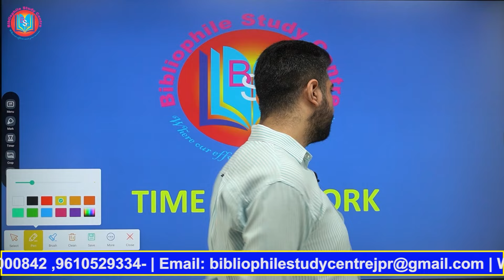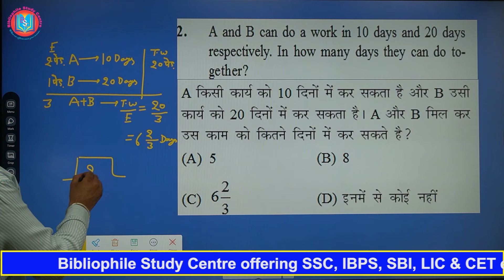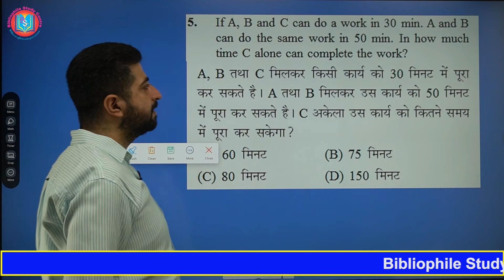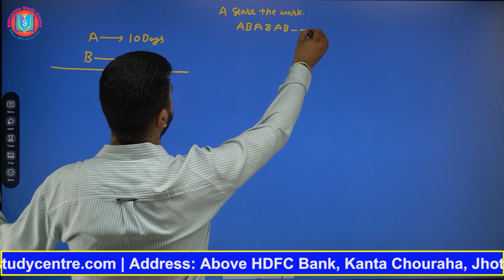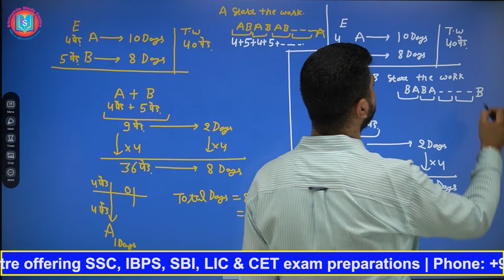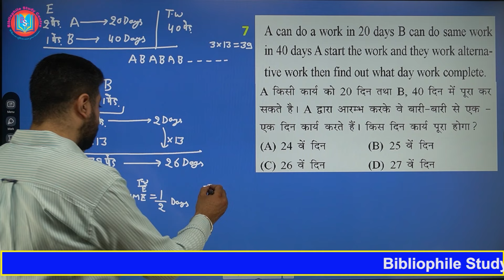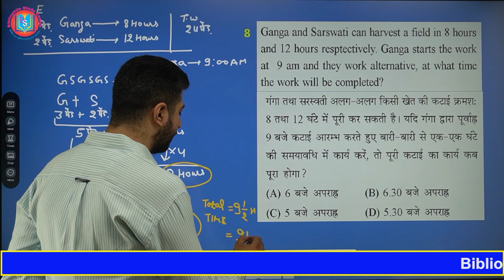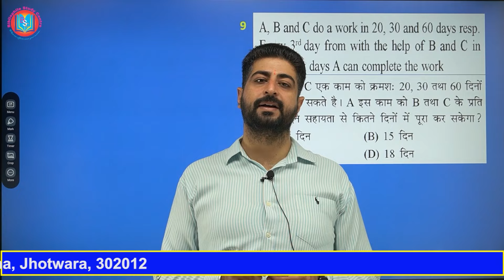Time and Work Class| SSC CGL 2024-25 Tier-1 type-wise all questions Class -2 By Prince Sir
Welcome to the Bibliophile Study Centre YouTube channel! We are a leading coaching institute in Jaipur, India, dedicated to preparing students for SSC, Bank, Railways, and other government job exams since 2014.
On our channel, you will find free daily video lessons covering a wide range of subjects - Math, Reasoning, English, General Studies, and Computer Science. Our experienced faculty provide expert guidance to help you excel in your exam preparations.

Bibliophile Study Centre is Best SSC Bank Railway Coaching in Jaipur. We are one stop solution for Best Coaching in Jaipur for SSC CGL - Pre and Mains, chsl , mts , cpo , sscgd , delhipolice , bankpo / clerk , sbi , ibps , rbi & railway - ntpc . We also provides Regular classes & Test Series, Best Study Material, Doubt Counter Faculty. Best SSC Teachers, Bibliophile helped 2500+ Students to Success since May 2014

👉 We are located at Kanta Chouraha, above HDFC Bank, Laxmi Nagar III, Jagannath Puri, Suraj Nagar, Jhotwara, Jaipur, Rajasthan 302012.